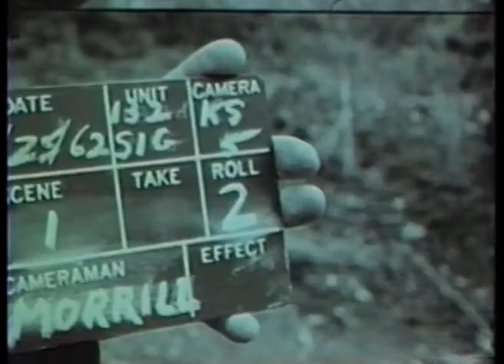50th Anniversary of the Berlin Crisis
This video was produced in commemoration of the 50th anniversary of the 'Berlin Crisis' mobilization of the 32nd Infantry Division.